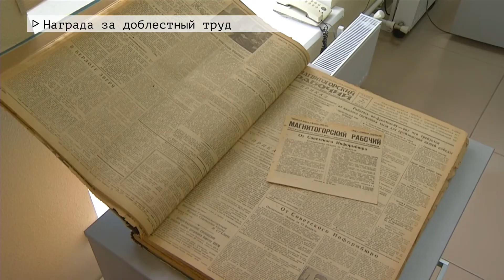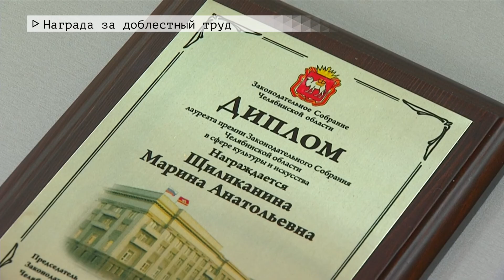Время местное. Эфир: 11-04-2022- Награда за доблестный труд